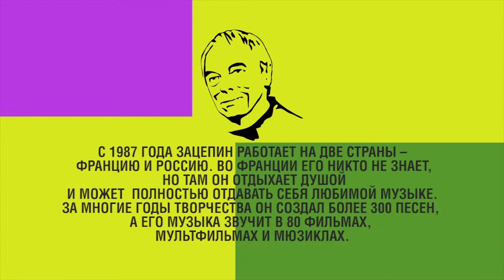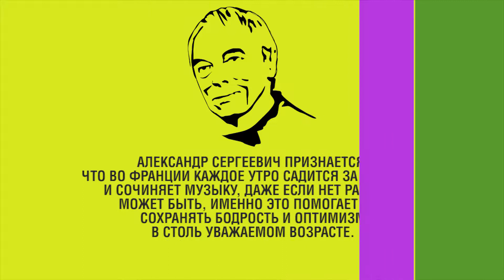"Один рояль и много песен" [песни Зацепина] s07e04: